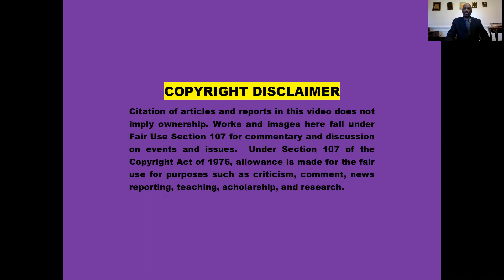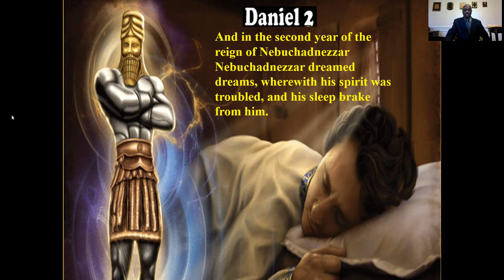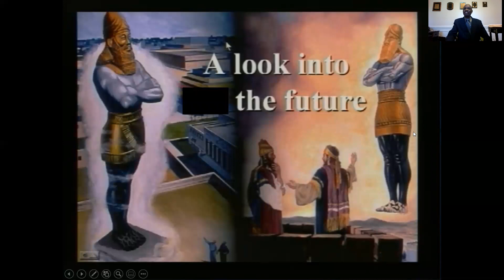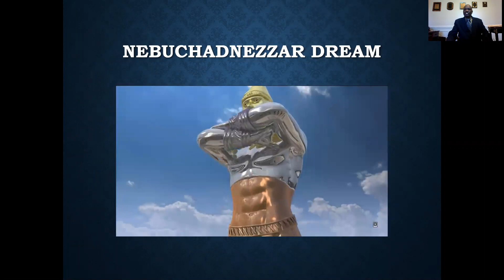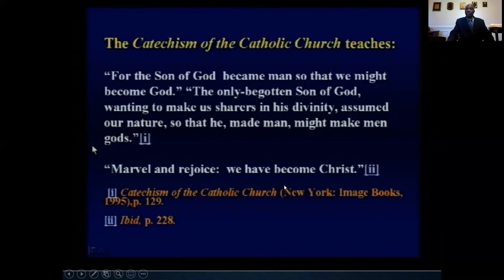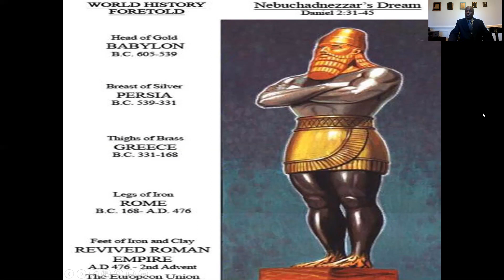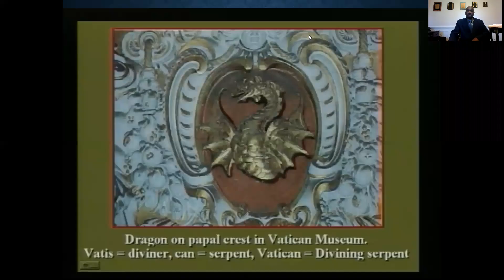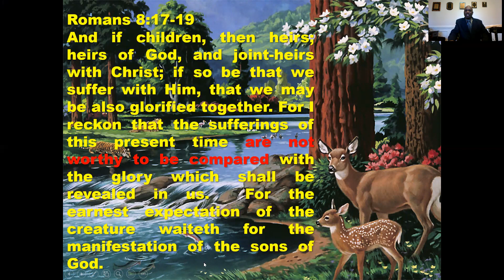In The ToeNails of Time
The History of Nations and the world is unfolded by GOD in Prophecy down to the Toe Nails of Time